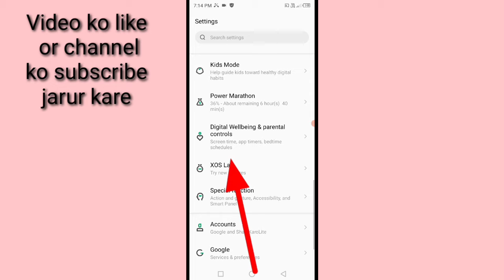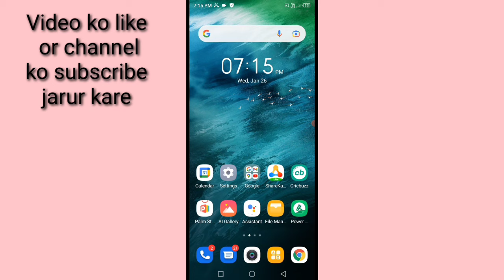Infinix mobile me call aane par flashlight kaise jalaye ।। how to enable Flash for calls in infinix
is video me bataya gaya hai friends ki Infinix mobile me call aane par flashlight Jalne vala setting on kaise kiya jata hai